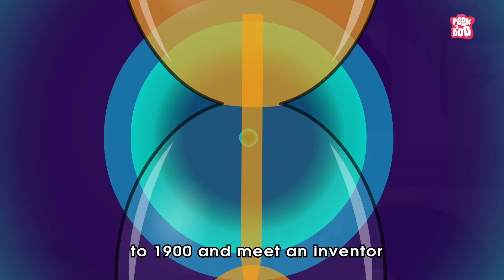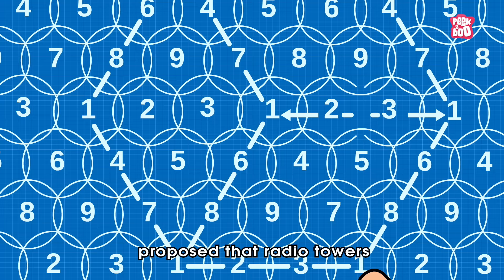Who Invented Cell Phones? | Invention of Cell Phone | The Dr Binocs Show | Peekaboo Kidz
Who Invented Cell Phones? | Invention of Cell Phone | Who Invented Mobile Phone?

Hey kids, in this video, Dr Binocs will explain Who Invented Cell Phones? | The Dr Binocs Show | Peekaboo Kidz